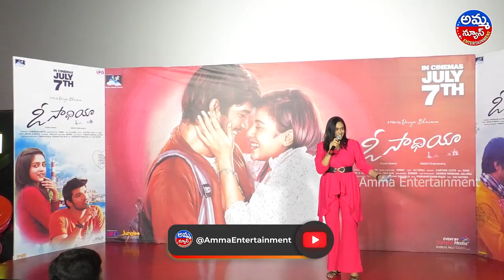O Saathiya Trailer Launch Event Live | Aryan Gowra, Mishti Chakravarty || Amma Entertainment